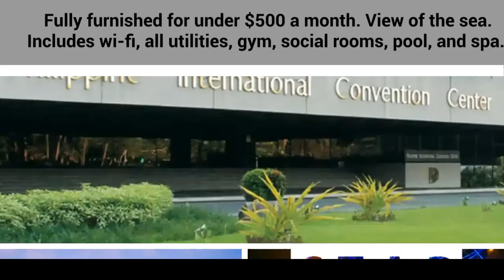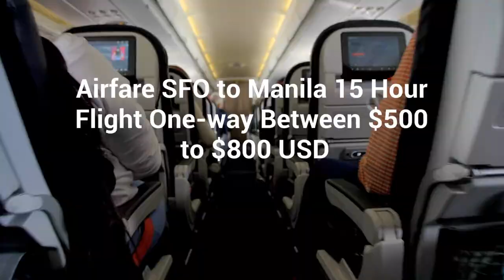Over 600,000 Americans Live in the Philippians Cost of Living $500 Month Rent Travel Cost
Over 600,000 Americans Live in the Philippians Cost of Living $500 Month Rents Travel Cost Here's Why so many Americans retire in the Philippians.

CONTENT
the phillippines
retire in the phillippines
cost of living philippines
rents in the Philippines
visa requirement for Philippines
long term stay philippines Health Insurance for Remote Workers: Travel/Medical Insurance